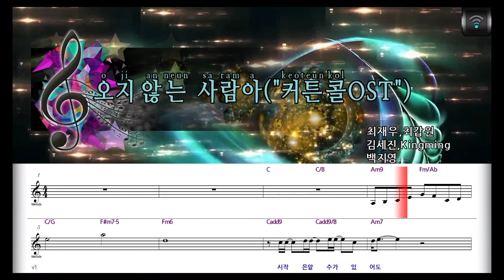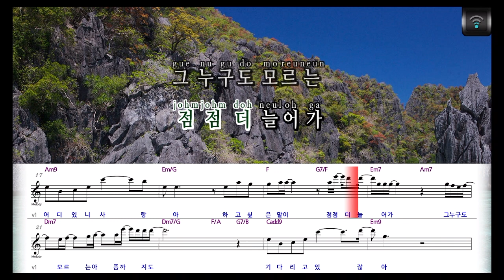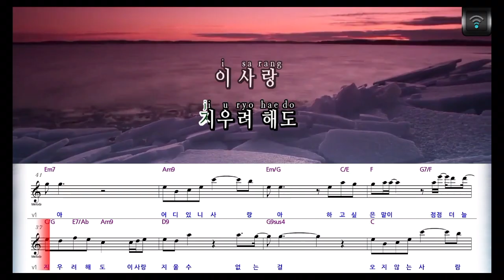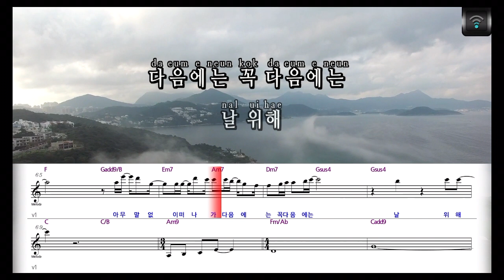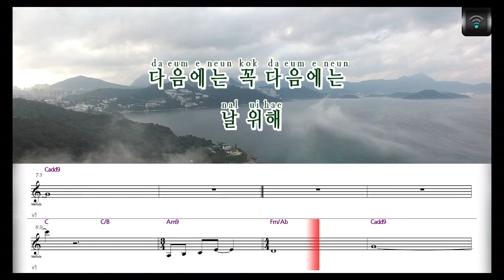[🎙노래방플리] 백지영 🎶 오지않는사람아 (커튼콜 OST) karaoke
🎼전체가사
시작은 알 수가 있어도
끝이 언제인지
알 수 없어
사랑이란 그런 것
모든 걸 주고
결국엔 혼자서 우는 것
오지 않는 사람아
어디 있니 사랑아
하고 싶은 말이
점점 더 늘어가
그 누구도
모르는 아픔까지도
기다리고 있잖아
아직 사랑이니까
헤어질 땐
아무 말 없이 떠나가
다음에는 꼭 다음에는
언젠가 만날 것 같아서
잊으면
안 될 것만 같아서
시간이 기억들을
지우려 해도
이 사랑
지울 수 없는걸
오지 않는 사람아
어디 있니 사랑아
하고 싶은 말이
점점 더 늘어가
그 누구도
어디 있니 어디 있니
이제는 꿈에서도
볼 수 없어
다시는 못 볼 것처럼
오지 않는 사람아
어디 있니 사랑아
하고 싶은 말이
점점 더 늘어가
그 누구도
오지 않는 사람아
나를 사랑한다면
헤어질 땐
다음에는
꼭 다음에는 날 위해